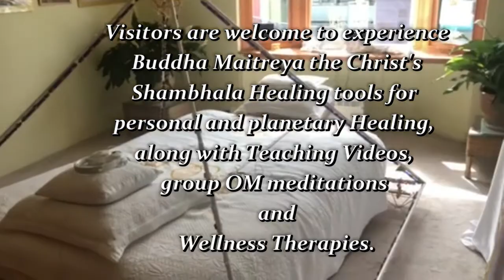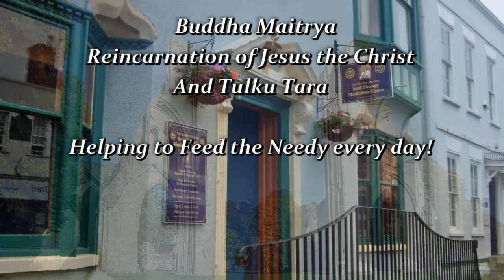Buddha Maitreya Feeding the Needy of Glastonbury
Thank you for your kind support of the Food Program.  Starting May, Buddha Maitreya the Reincarnation of Jesus the Christ started helping the needy of Glastonbury UK with free lunchbags that can be picked up
at the front door of His Soul Therapy Center on the High Street every morning at 11:30.